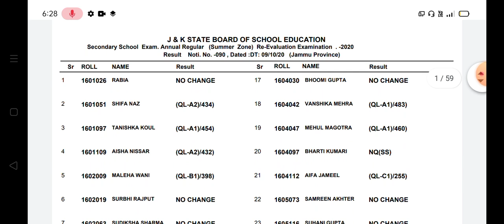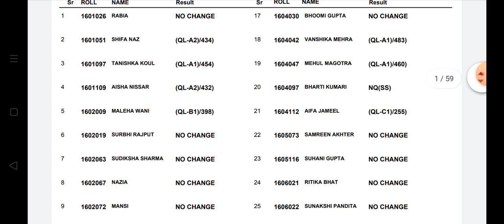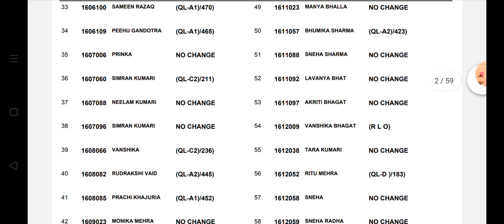Summer zone 10th Re-Evaluation result out today good news